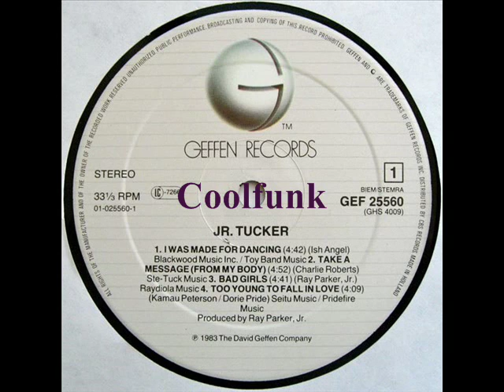JR. Tucker - Too Young To Fall In Love (1983)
Too Young To Fall In Love (1983)